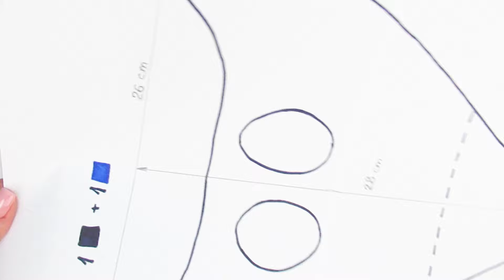I made Realistic "Nightmare Huggy Wuggy" mask IN REAL LIFE To Surprise Everyone!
Welcome to the Cool Craft channel! In this video we present to you a mask of the Nightmare Huggy Wuggy

Crafting Nightmare Huggy in Poppy Playtime Chapter 3: Deep Sleep | Cool Crafts!
In this video, witness the creation of Nightmare Huggy, a twisted version of the iconic plush toy from Poppy Playtime Chapter 3: Deep Sleep. Despite meeting its demise, Huggy Wuggy returns with a haunting distortion that surpasses the eeriness of Chapter 1. Sporting a menacing analog horror-style grin, Nightmare Huggy emerges from the depths of the television in the nightmarish segment of the game.
Crafted by CatNap to instill terror, Nightmare Huggy relentlessly pursues players through P.T.-inspired corridors, making escape seem futile. A dead-end encounter results in a spine-chilling Huggy Wuggy jumpscare, but the game doesn't conclude there. Players wake up after succumbing to CatNap's red smoke, delving into the exploration of the eerie Home Sweet Home Orphanage.
Whether appearing as a hallucination or a part of the Prototype, the likelihood of Huggy Wuggy resurfacing in upcoming Poppy Playtime chapters is high. However, the return of the iconic chase sequence seems improbable, as the Huggy from Chapter 1 is a distant memory, replaced by this unsettling and distorted incarnation. Get ready for a journey into the nightmarish realm of Poppy Playtime!